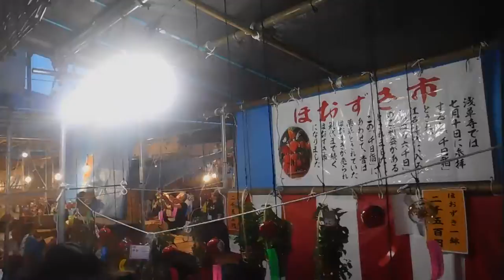DSCN2537浅草寺20170710四万六千日ほおずき市 を歩いてみた